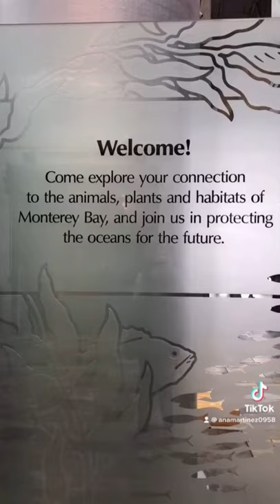Monterey Bay Aquarium